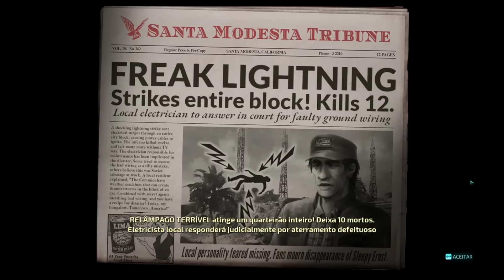A TROLLAGEM DO SAIKO QUE QUEBROU O CONTROLE DO JEAN